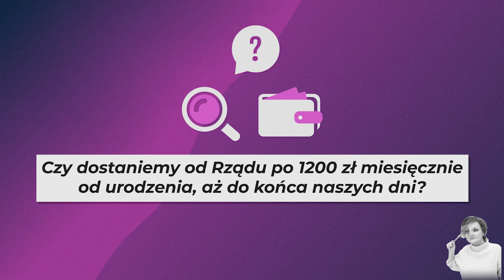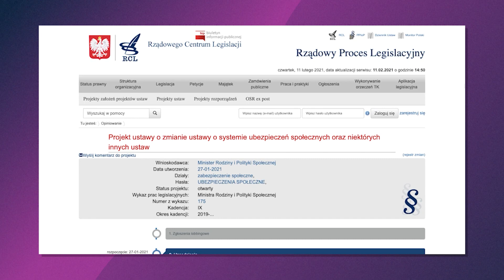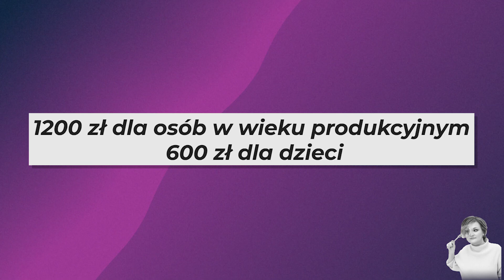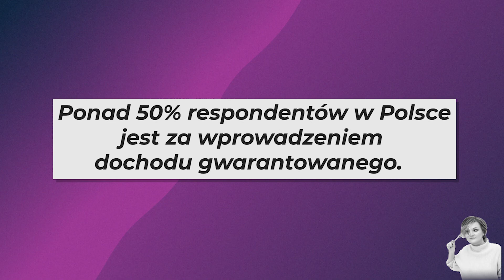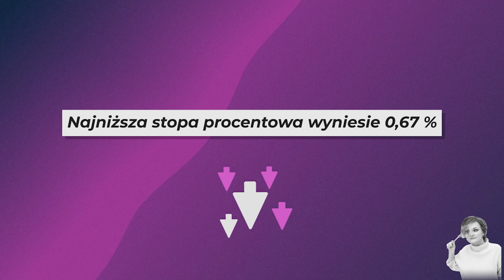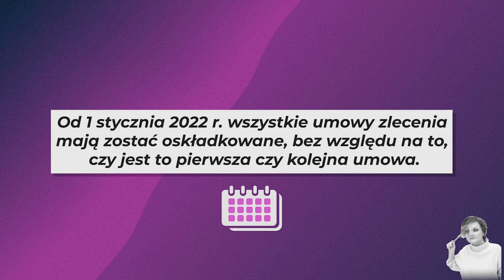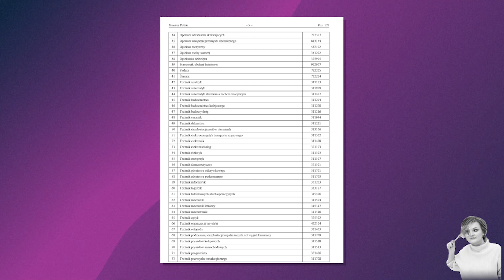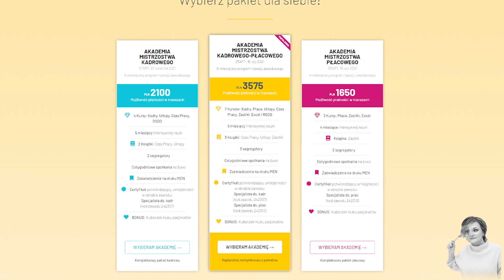Czy pracodawca pokryje koszt pracy zdalnej?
🦋 Wszystko ma swoją cenę. A informacja to jeden z najdroższych towarów na świecie 🦋
🕵️ HR Detektywi znowu w akcji! W czasach dezinformacji chcę zadbać o to, byś dysponował całokształtem aktualnej wiedzy i kierunkiem zmian kreowanych w instytucjach rządowych ➡️ A Ci nie przestają nas zaskakiwać.
📢 Od dzisiaj z pewnymi ograniczeniami zostaną otwarte hotele. Oczywiście nadal obowiązuje reżim sanitarny. 🍽 Restauracje hotelowe niestety pozostają nadal zamknięte.
⛷ Swoją działalność wznawiają również stoki i 🏊‍♀️ baseny.
Podobnie jak 🎬 kina, 🎭 teatry, opery i filharmonie. Wszystkie te obiekty mogą korzystać tylko z 50% miejsc siedzących.
Jest to swojego rodzaju próba, ponieważ na razie te obiekty będą czynne
🧏‍♀️ warunkowo dwa tygodnie 🤔
💁‍♀️ Jeśli chcesz dowiedzieć się więcej o tym co dzieje się w świecie prawa pracy, zasiłków i wynagrodzeń, to zapraszam Cię na szybki przegląd prasy z 🕵️HR Detektywem. Co dla Ciebie wyśledził?
00:00 START
00:58 #️⃣🔎 News1 - Tarcza Finansowa 2.0 rozszerzona o kolejne kody PKD
02:05 #️⃣🔎 News2 - Zmiany w zasiłkach chorobowych
03:50 #️⃣🔎 News3 - Dochód gwarantowany - czy to realne?
06:08 #️⃣🔎 News4 - Koszt pracy zdalnej
08:15 #️⃣🔎 News5 - Nowe stopy procentowe składek na ubezpieczenie społeczne z tytułu wypadków przy pracy i chorób zawodowych
09:11 #️⃣🔎 News6 - Ozusowane umowy zlecenia
11:48 #️⃣🔎 News7 - Kogo potrzebuje rynek pracy w 2021 r.
12:50 #️⃣🔎 News8 - Kursy/webinary
🔎 Sprawdź czy nic nie umknęło Twojej uwadze
W dalszym ciągu czekam na nowych Detektywów. Dołącz 🤝 do ekipy poszukiwaczy ciekawostek ze świata prawa pracy, wynagrodzeń i zasiłków!
🦸‍♀‍ Jeśli Twoją tajną mocą jest 🧐 tropienie nowości w orzecznictwie i zmian w obowiązujących przepisach? Pasjonuje Cię śledzenie prac toczących się w rządowych instytucjach?
👀 Daj się poznać tysiącom Czytelników mojego bloga!